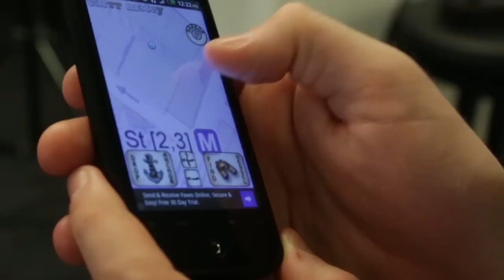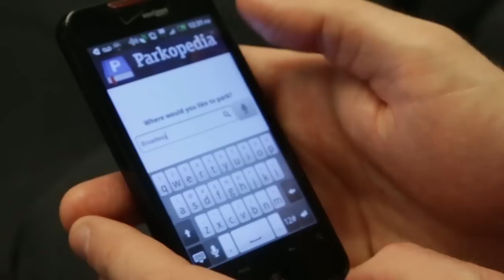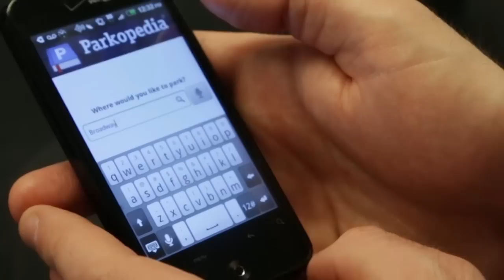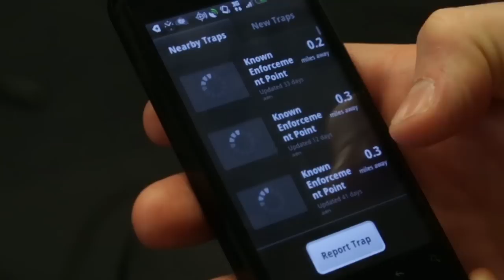Cramer's CARma : Old Dog, New Blog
For a period of time in the 1970s, Jim Cramer lived in his '77 Ford Fairmount. But life would have been vastly different for the Old Dog if he'd had access to apps like Carr Matey, Parkopedia and Trapster. The Urken sibs explains.